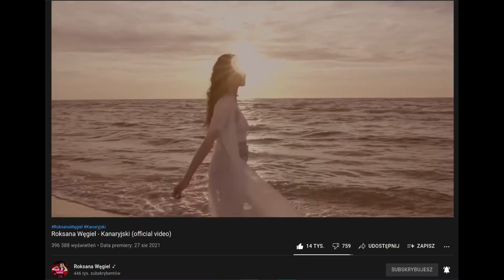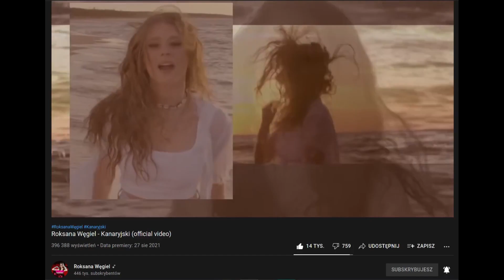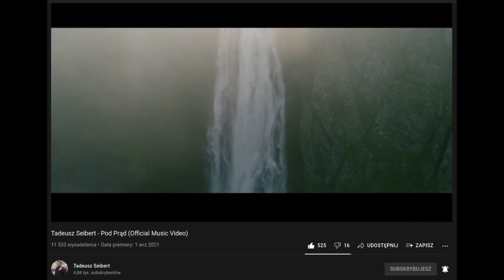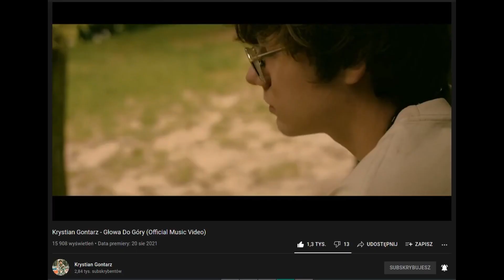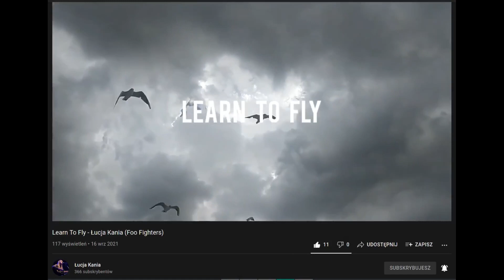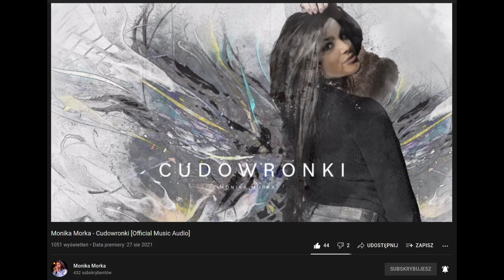Golden Music News - Gabor, Roxie, Tuleshova, Morka, Kania, Gontarz, Farna, Szroeder, Seibert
Oto kilka nowości od super wokalistów.

Źródła filmów

Źródła zdjęć IG wokalistów